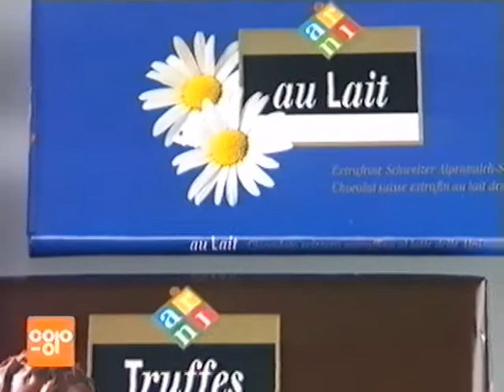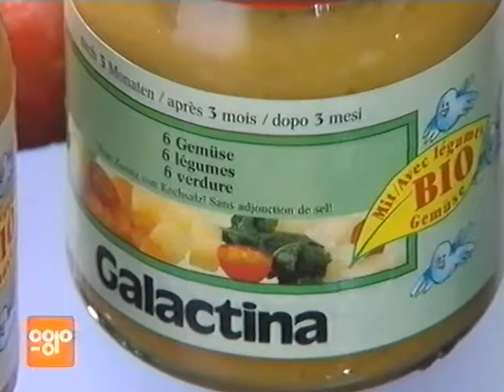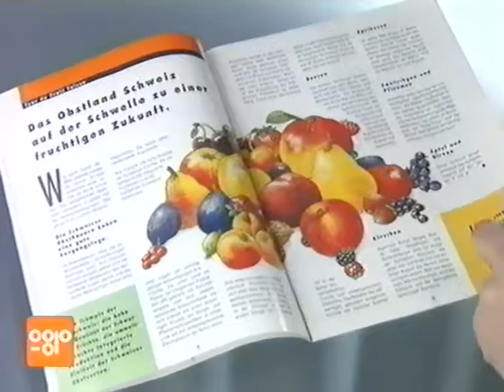Coop Mittwochstudio, Folge 798 vom 10. März 1993